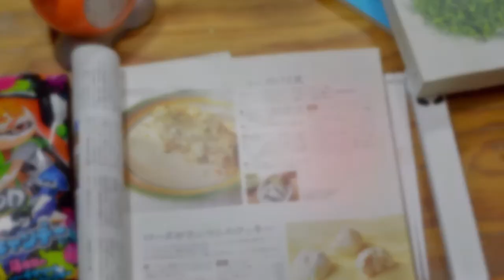Reseña "Underground" de Haruki Murakami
¿Sabías que Haruki Murakami comenzó como periodista? En ésta reseña te hablamos sobre una de sus obras donde recopila los testimonios de varias personas relacionadas al ataque terrorista vivido en Japón en 1995 a manos de la secta Aum Shinkrikyô, o los asesinatos con gas sarín.